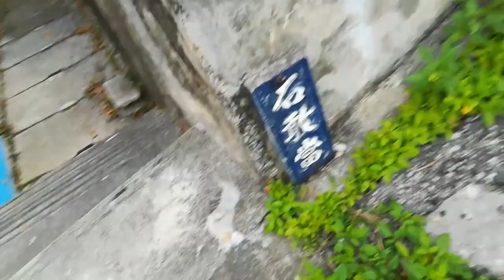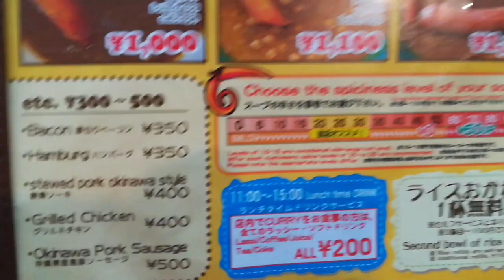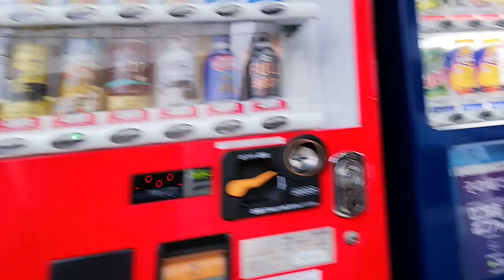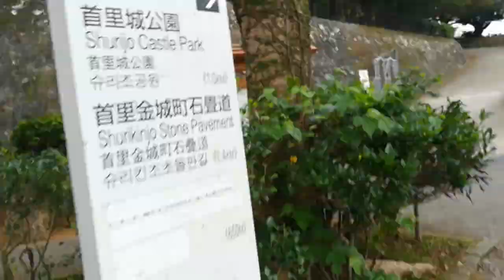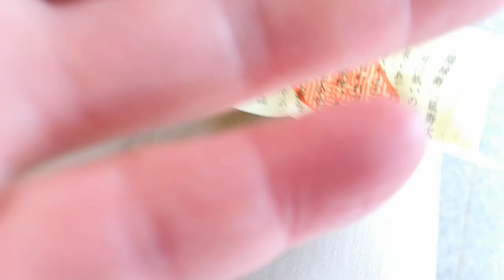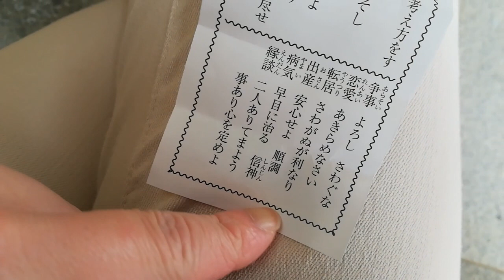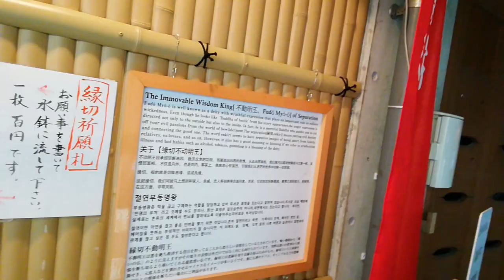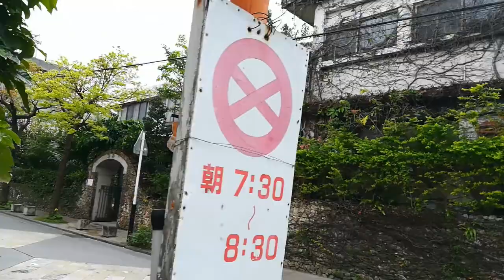29歳ぼっち喪女のひとり首里散歩スープカレーと坂【クソ動画】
夢叶ってる！！

前回
29歳ぼっち喪女のひとり首里城散歩パンケーキ【クソ動画】

★投げ銭
Amazonギフト券（Eメールタイプ）

Kindle Unlimited
Music Unlimited